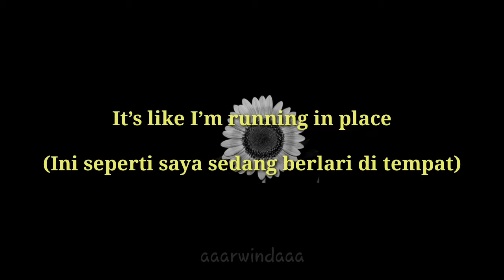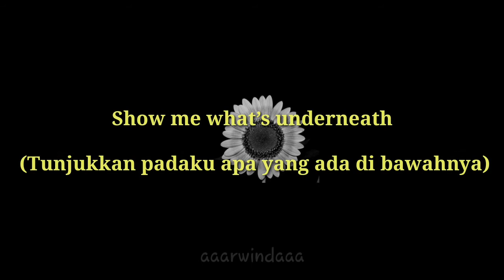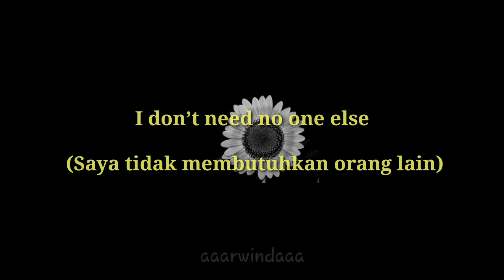bazzi - myself (eng & terjemahan)